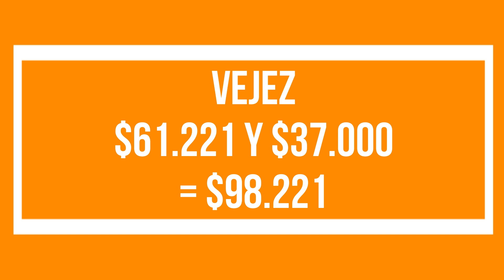📅 FECHAS de PAGO de NOVIEMBRE 2023 💰 CUÁNTO y CUANDO COBRO 💰 PENSIONES NO CONTRIBUTIVAS (PNC) y PUAM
✅ La Administración Nacional de la Seguridad Social (Anses) anunció el nuevo calendario de pagos, por eso en este video te vamos a informar sobre las fechas de cobro y montos detallados del mes de Noviembre de 2023 para todas las Pensiones No Contributivas (PNC).